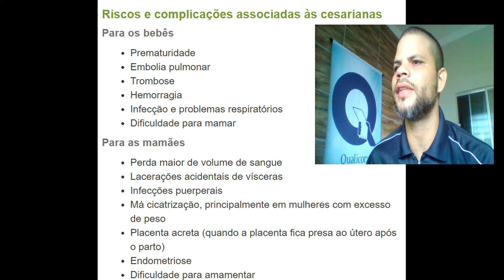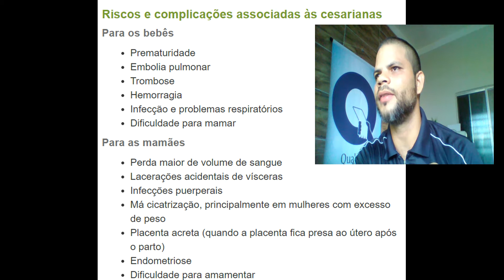O Projeto Parto Adequado é uma parceria da ANS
A iniciativa está em sua terceira fase, etapa que contempla medidas para promover a disseminação das estratégias de melhoria da qualidade da atenção do parto e nascimento em grande escala, envolvendo todas as maternidades do Brasil.

GOOGLE MAP:
g.page/Wpconsultoriaoficial/review

Maiores informações:
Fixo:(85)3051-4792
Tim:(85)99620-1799